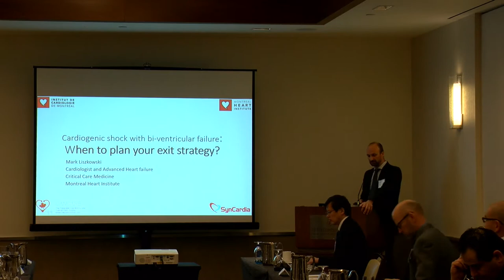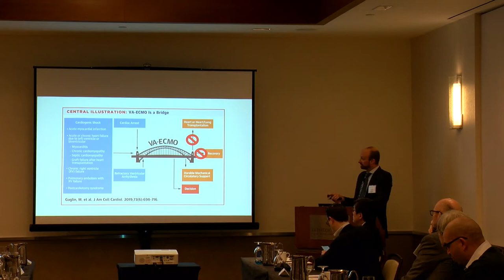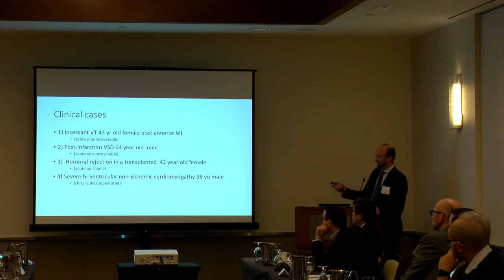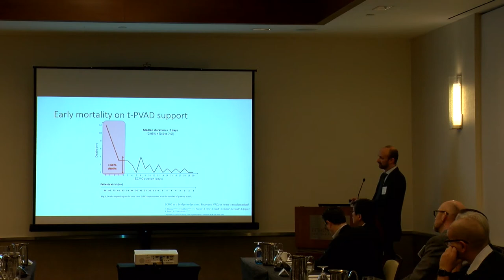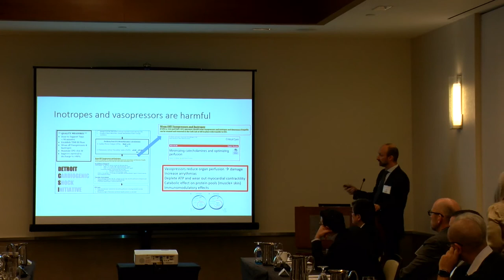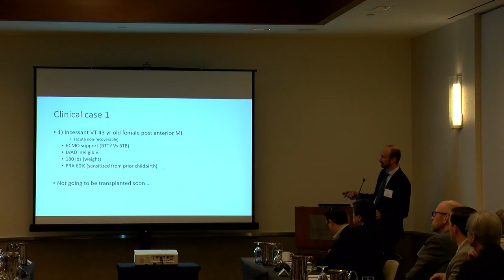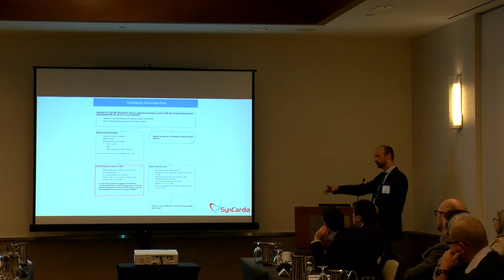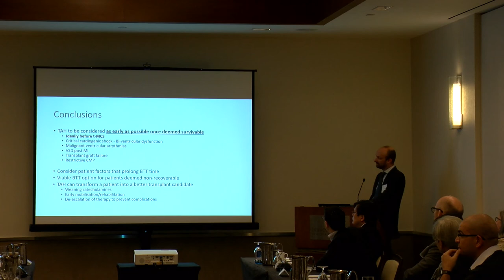Cardiogenic Shock with Bi-V Failure – When to Plan You Exit Strategy? –Dr. Mark Liszkowski–BVCC 2019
Dr. Mark Liszkowski of the Montreal Heart Institute discusses cardiogenic shock with biventricular failure and how to effectively plan an exit strategy at the December 2019 meeting of the Biventricular Coalition Council (BVCC).